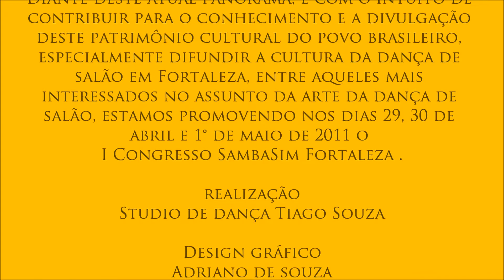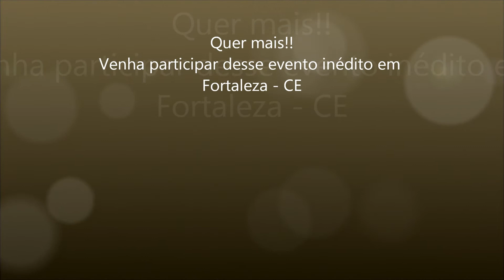1º Congresso SambaSim Fortaleza - Ce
Este video foi feito com o intuito de divulgar o evento que será realizado agora no dia 29 de abril à 1 de maio, com participação dos casais renomados de samba de garfieira do Rio de Janeiro.